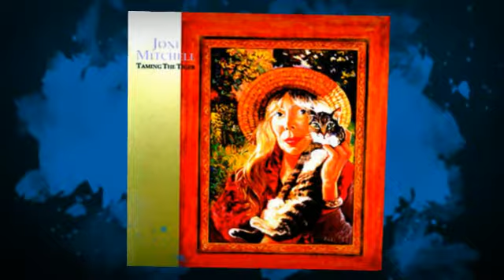JONI MITCHELL blue